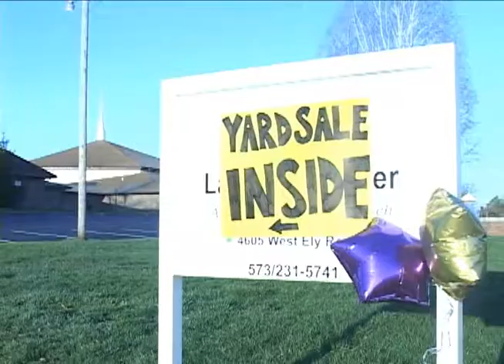Last Show of Spring 2013